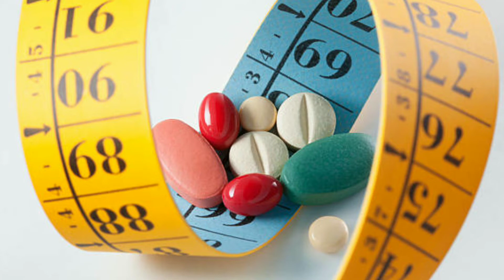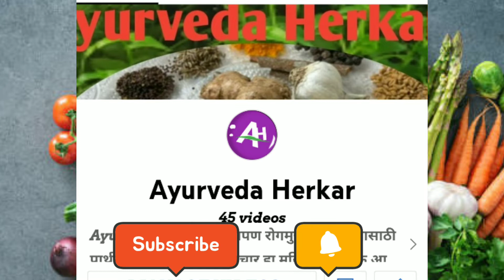Reverse Dieting for fat loss|for weightloss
About this video
In this video following points are discussed
1_what is reverse dieting
2_when reverse dieting is useful
3_How reverse dieting is useful
4_periode of reverse dieting

Low Calgary diet link _

Hi.. I am Dr sangivani herkar MD Ayurved (strirog
prasuti)weightloss